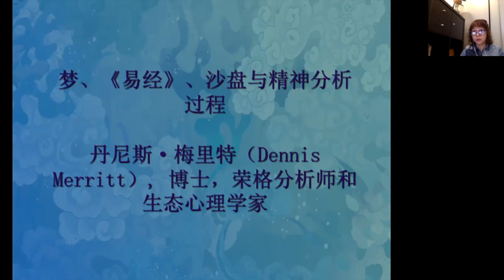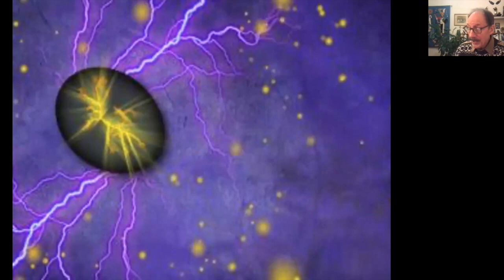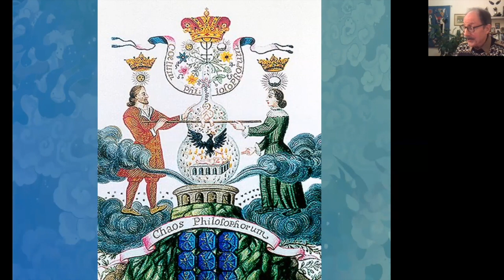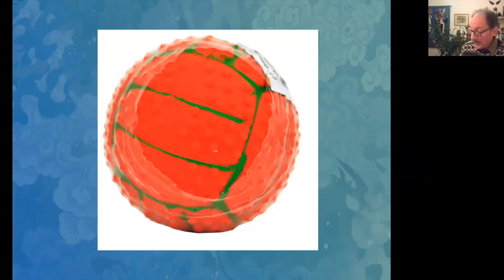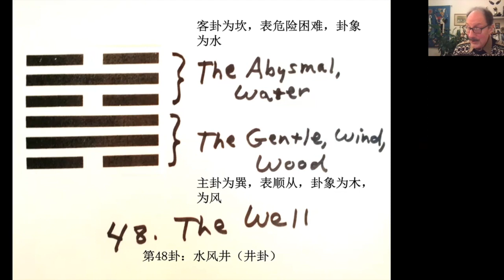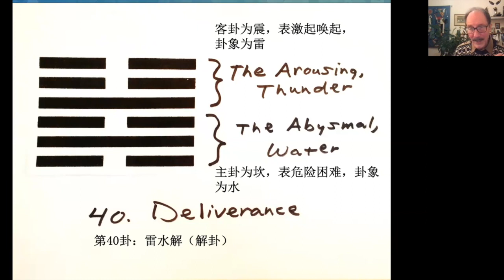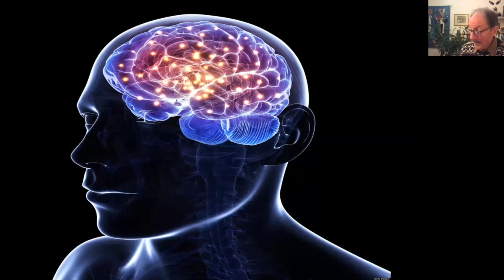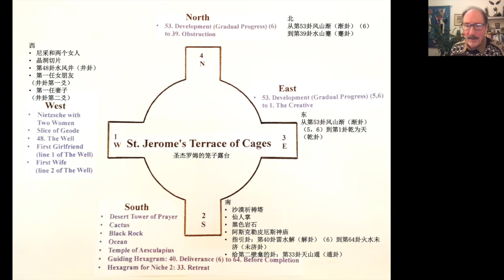Dreams, the I Ching, and the Psychoanalytic Process, part 1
This three-hour presentation was given via webinar in China on November 23, 2022, at the 13th National Conference on Analytical Psychology and Sandplay. In my 40 years of practicing as a Jungian analyst as of April 2023, I have never worked with a series of dreams so complex, interwoven, and inclusive of hexagrams from the I Ching, a Chinese book of wisdom. The dreams present a powerful anima figure (image of a man’s soul; a man’s inner feminine) as a guide, and hexagrams relating to the male analysand’s relationship with significant women in his life. The hexagrams helped guide the analytic process and issues around male sexuality and spirituality.

I deleted the Chinese translation to produce two videos in English (parts 1 and 2) and left the translation in for a third video.